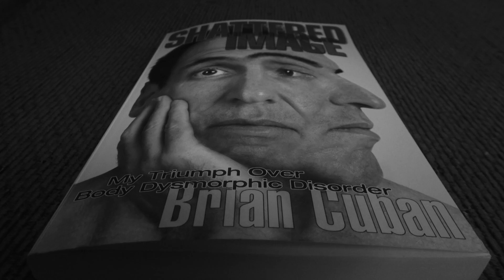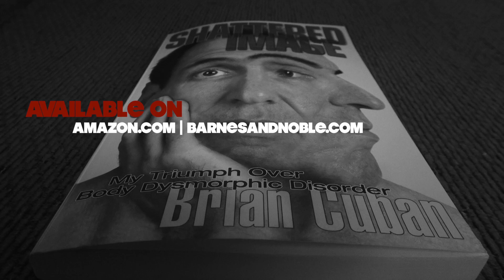BRIAN CUBAN TALKS SHATTERED IMAGE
D210TV talks with Brian Cuban about his new book "Shattered Image" which is about his personal battle with a mental disorder known as Body Dysmorphic Disorder (BDD) in which the sufferer is preoccupied with a distorted sense of self-image and is often afflicted with eating disorders, depression and addiction.